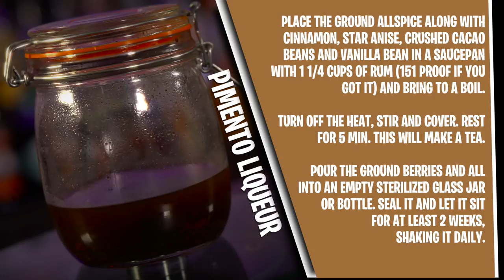THE POLYNESIAN PEARL DIVER COCKTAIL - Part 1 - ALLSPICE DRAM LIQUEUR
I love the old film noir movies from the 40s and 50s. I watched one a little while back called The Blue Gardenia. The plot is your usual film noir fare, but what stood out to me in this one (what you could say as a plot device) was 2 of the characters drink a tiki cocktail called a Polynesian Pearl Diver. What's a Polynesian Pearl Diver? I had to have one! After doing some research I discovered it's one of the more obscure Don Beach cocktails. I also discovered how complicated it can be to make. It contains Don's Gardenia Mix. How fitting. To make the Gardenia Mix I need Pimento (allspice) Liqueur. I can't get that where I live so I'll have to make some from scratch. You can see how out of control this is going to get. So bear with me. This cocktail is going to take a few episodes to complete. But in the end, it will be worth it!

Cheers

PIMENTO DRAM LIQUEUR
Ingredients
1/4 CUP  - DRIED WHOLE ALLSPICE BERRIES
1″ PIECE - CINNAMON STICK
1 - STAR ANISE
3 - CACAO BEANS CRUSHED
1 - VANILLA BEAN CUT AND SCRAPED
1 1/4 - CUPS 151 PROOF RUM
GRIND THE ALLSPICE BERRIES UNTIL THEY HAVE THE CONSISTENCY OF COARSE GROUND COFFEE.
PLACE THE GROUND ALLSPICE ALONG WITH CINNAMON, STAR ANISE, CRUSHED CACAO BEANS AND VANILLA BEAN IN A SAUCEPAN WITH 1 1/4 CUPS OF RUM (151 PROOF IF YOU GOT IT) AND BRING TO A BOIL.
TURN OFF THE HEAT, STIR AND COVER. REST FOR 5 MIN. THIS WILL MAKE A TEA.
POUR THE GROUND BERRIES AND ALL INTO AN EMPTY STERILIZED GLASS JAR OR BOTTLE. SEAL IT AND LET IT SIT FOR AT LEAST 2 WEEKS, SHAKING IT DAILY.

Credits

The Blue Gardenia Courtesy of Warner Bros.